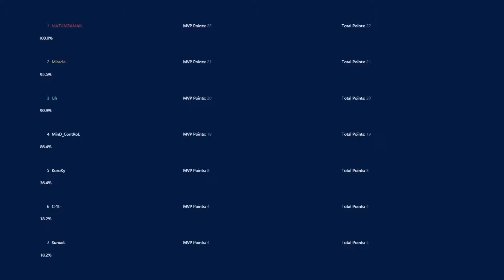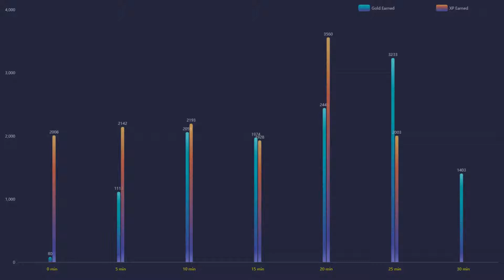Dota Tournament: Evil Geniuses vs Team Liquid MVP Gameplay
🌌 Featured players:
🌌 Favourite heros:
◾️ Juggernaut / Pudge / Terrorblade
⏩ Social Media coming soon!
🤝 Credits:
🔹 Art:
◾️Serein - Renconcile